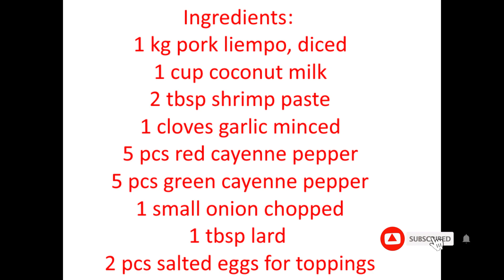Bicol Express with Salted Eggs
Ingredients:
1 kg pork liempo, diced
1 cup coconut milk
2 tbsp shrimp paste
1 cloves garlic minced
5 pcs red cayenne pepper
5 pcs green cayenne pepper
1 small onion chopped
1 tbsp lard
2 pcs salted eggs for toppings

Instruction:
1.Heat the pan pour the lard oil
2.Add pork stir about 2 mins, mix the garlic onion about 30 second and add the remaining ingredients
3.Cover cook for 25 minutes in high heat until the the sauce reduced
4.Transfer to the serving plate top with salted eggs and green chili
5.Serve Hot. Enjoy!